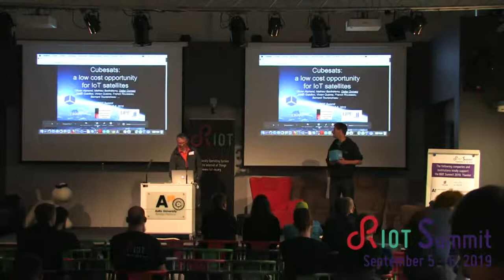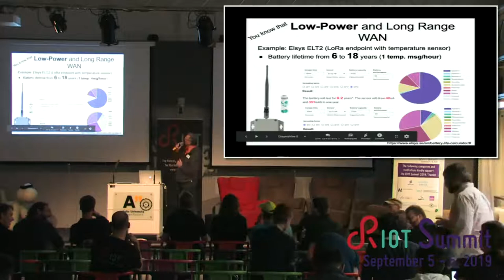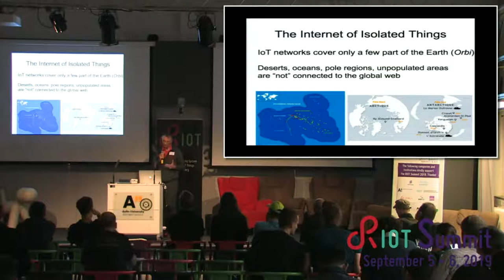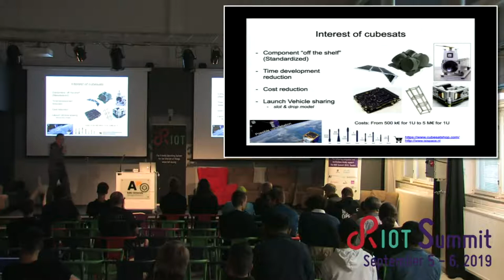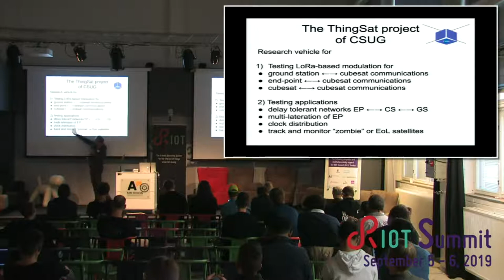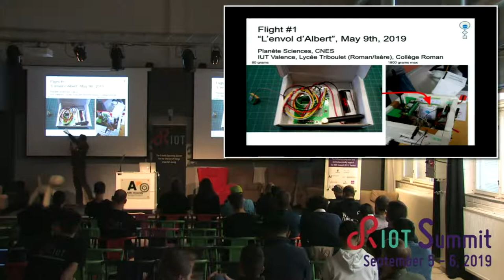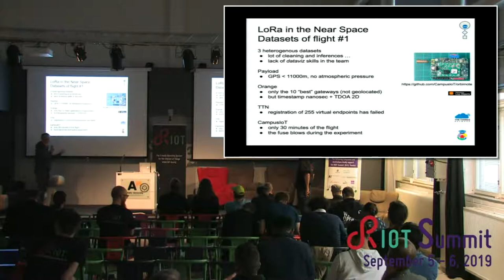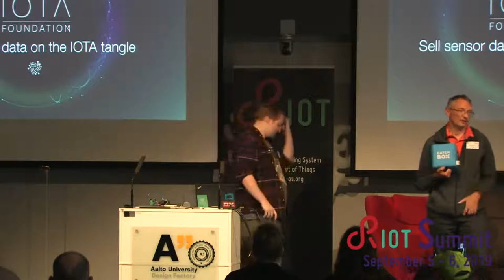RIOT Summit 2019 @ Helsinki - Cubesats: a low cost opportunity for IoT satellites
Didier Donsez (Université Grenoble Alpes)